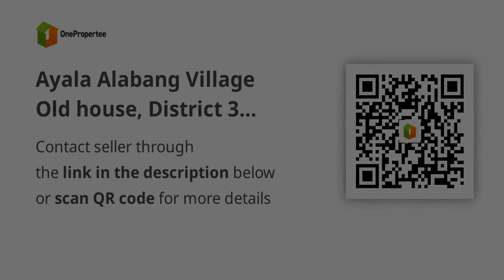Ayala Alabang Village Old house, District 3 (1,019 sqm) (Php 200m)